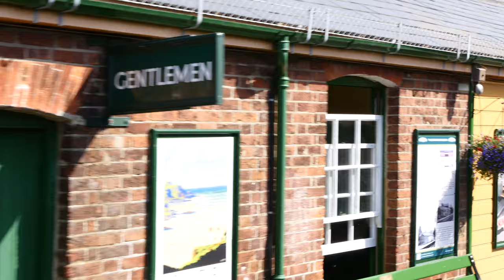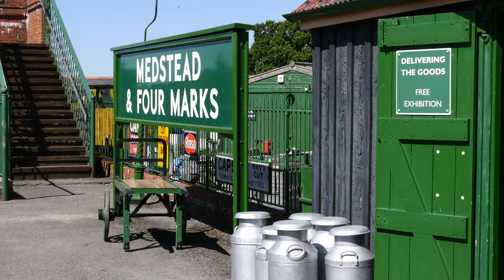Watercress Diesel Gala 2022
The Watercress Diesel Gala on 15/7/2022. 4K  - 3840x2160 @25 fps
It was a warm, bright day, but not excessively hot.